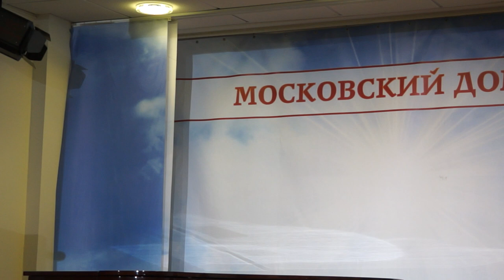Конце́рт Тю́ркских Наро́дов Moscov МДН 2018.12.01 (10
Конце́рт Тю́ркских Наро́дов Moscov МДМ 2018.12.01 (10). Конце́рт Тю́ркских Наро́дов Moscov МДН 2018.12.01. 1 дек. впервые в Москве в Московском Доме Национальностей прошел Конце́рт Тю́ркских Наро́дов. Представители тю́ркских наро́дов Москвы при поддержке Московского Дома Национальностей совместно готовят Конце́рт Тю́ркских Наро́дов. Ожидается выступления музыкантов и артистов около 20 представителей Конце́рт Тю́ркских Наро́дов Москвы и они на своем родном языке спели народные песни. На мероприятие были приглашены почетные гости – представители посольства разных стран, МИД России, Россотрудничества, Госдумы РФ, Правительства Москвы, региональных национально-культурных автономий, видные общественные деятели, предприниматели, студенты и журналисты. Рады и видели Вас на нашем конце́рте!